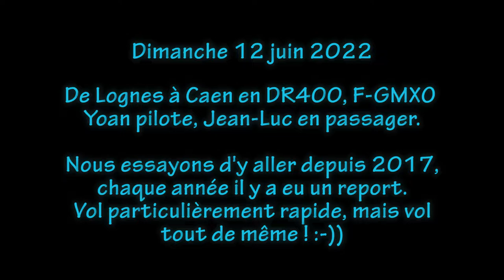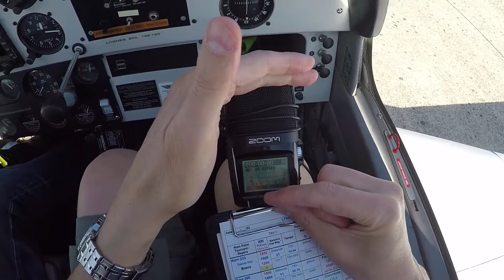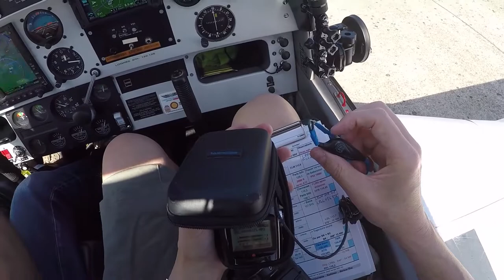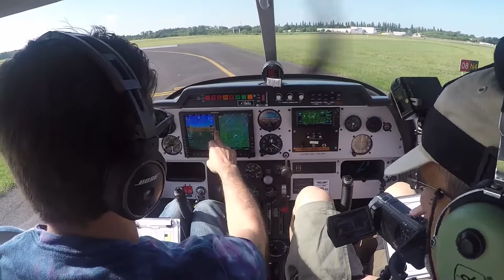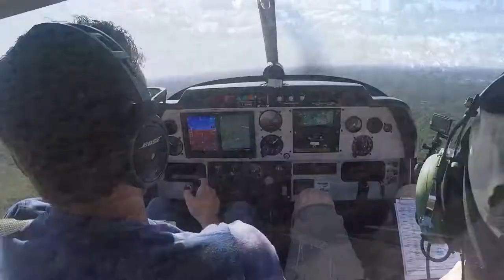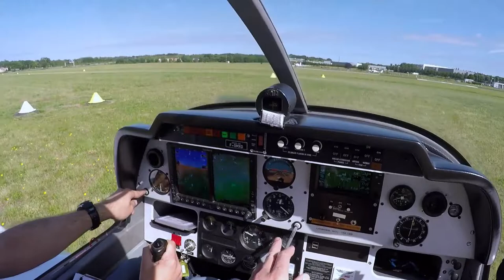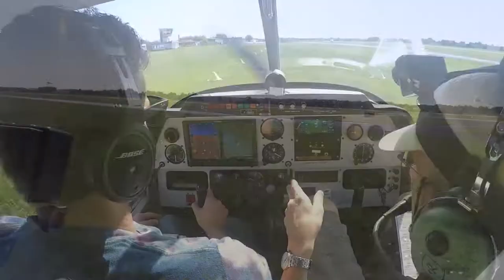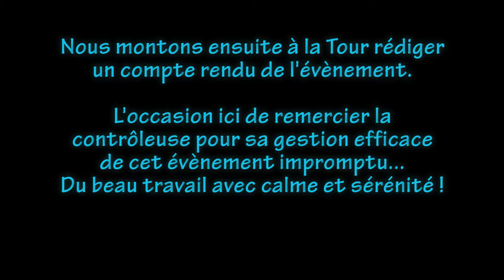Vol le plus court vers Caen LFRK - 12/06/2022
Avec Yoan, tous les ans, nous essayons d'aller à Caen, depuis 2017 !
Et tous les ans il y a quelque chose qui nous en empêche : la neige (en mars 2017), la météo, un horaire assez contraint mal allié à une météo pas évidente, et je ne sais plus quoi.
Nous persistons bien sûr : comme indiqué sur la carte VAC, Yoan demande obtient une autorisation avec un créneau horaire de ... 15' ! Il FAUT arriver entre 11h45 et 12h00, sinon on ira voir ailleurs si l'asphalte, ou l'herbe, est  accueillant :-))
Nous nous sommes donc bien organisés pour pouvoir décoller à l'heure prévue, 10h15 pour une nav estimée à 1h15 avec une marge de 15' : si on arrive un peu tôt on se balade sur le secteur sud, tout comme on l'avait fait à Vichy récemment, mais pour attendre un dégagement de la piste par les nuages.
Avitaillement, roulage et nous voilà au décollage, il est 10h17 à ma montre : mise en puissance, on décolle, nous voilà enfin partis ! :-)
Et pourtant...

0:00:00 intro rapide et démarrage moteur vue depuis le hangar, roulage / avitaillement
0:02:50 dans le cockpit, démarrage moteur et roulage
0:09:40 essais moteur
0:13:30 holding rwy 08, XO is ready for departure
0:15:51 apparition vibrations, virage à gauche vers la gazonnée
0:17:00 fin des vibrations, XO est sur une base main gauche contre QFU sur 26 gazonnée
0:20:10 roulage pour le parking
0:25:00 arrêt moteur...
0:26:36 FIN